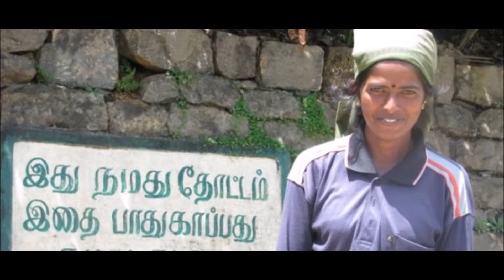Health Risks of Female Estate Workers'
Air on 7th December 2015 of Kolunthukalin Kadhaikal